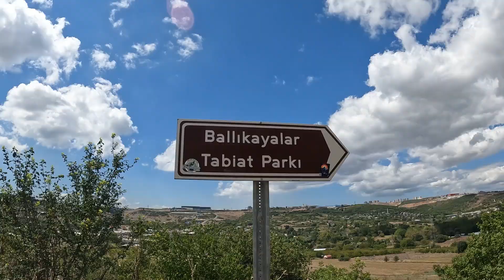A Hike Through Ballıkayalar Tabiat Parkı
Join me on an exhilarating adventure through the breathtaking Ballıkayalar Tabiat Parkı in Gebze! 🌲 In this video, I recount my thrilling hike through this stunning natural reserve, where I faced unexpected challenges and moments of solitude.

Starting from the trailhead, I was immediately immersed in the park's rugged beauty. But things took an adventurous turn when I found myself slightly off the beaten path, with no sign of previous hikers. With determination and a bit of climbing over rocks and steep terrain, I navigated through the wilderness, discovering hidden gems and overcoming obstacles along the way.

Watch as I share the highs and lows of this unforgettable journey, capturing the raw and untamed beauty of Ballıkayalar. From navigating through unmarked trails to the exhilarating feeling of reaching the summit, this hike was a test of endurance and spirit. 🌄🏞️